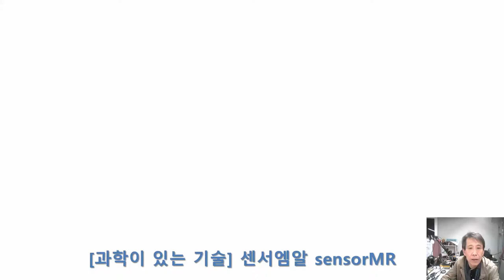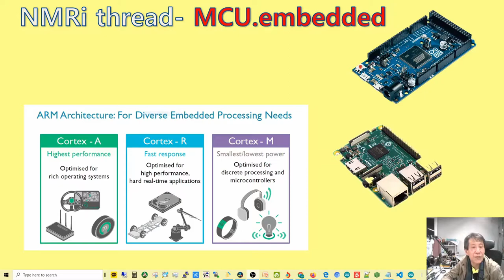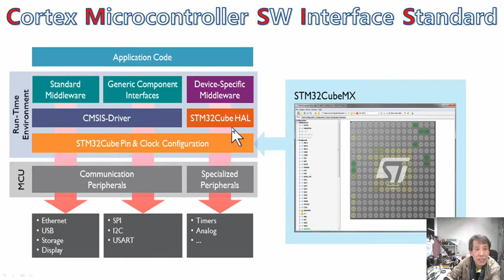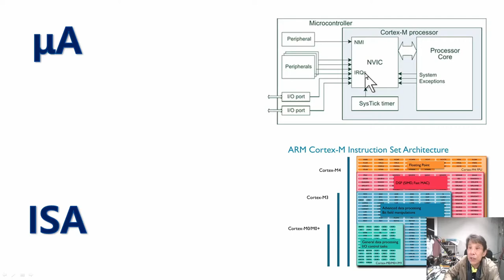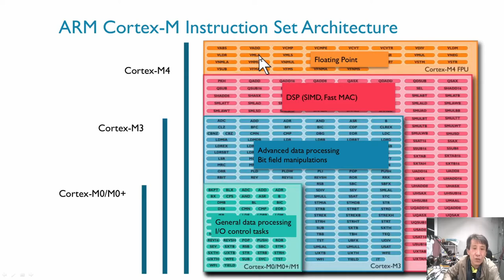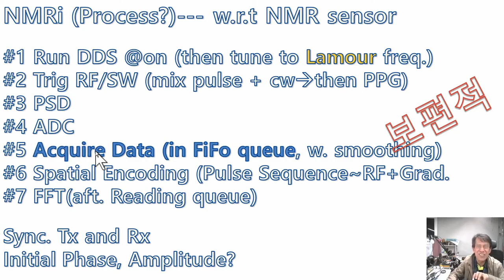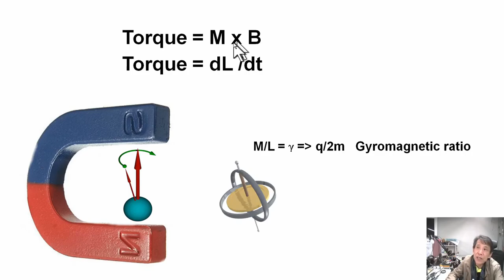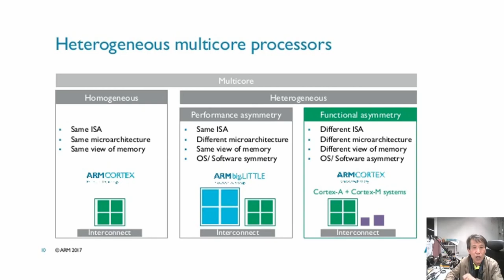110(1)- 아두이노NMRi project: MCU, CPU, Web-APP., NMRi Processes; STM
[과학이 있는 기술] 센서엠알    산업표준을 TI 부터 가미합니다.
사물인터넷으로 NMR, MRI를 구현하는  프로젝트.: 106,7,8안에서 전체를 흝어보고 싶네요.  108번뇌를 마치려고요...HW와 제어하고 분석할 Web App이 필요합니다. 필수적인것이 GUI와 MCU인데, GUI는  Web GUI, 즉 Web App.으로 MCU는 RTOS가 필요하네요.
Web 세상에서는 Java Script,  Java가 우리가 1시간씩 살펴 본 C/C++에 더해서 필요하네요.
  Arduino등은 micro sec의 시간 분해능을 필요하는 NMR Data Acquisition과 인터넷에서 가능한 시간분해능의 차이를 , 역시 FIFO memory 에 file로 저장하여, Web Socket으로 이동하는방법을 써야겠습니다. 물론 화학(액체)에의 활용은 현재도 가능하다고 생각됩니다.

카테고리
과학기술
라이선스